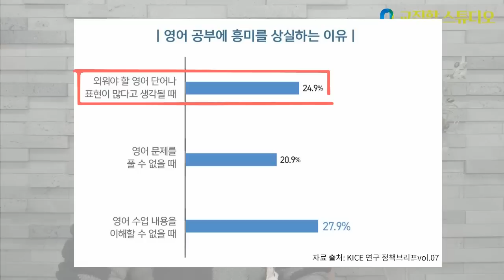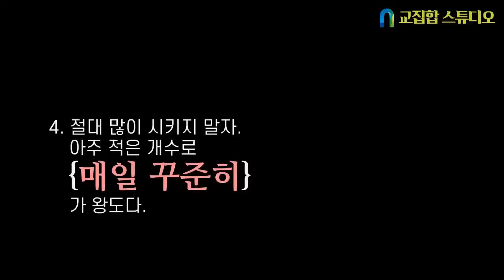초등 4,5,6 영어 3년을 단 1년 만에 만회할 수 있는 방법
초등영어, 초등영어단어, 초등 영어, 초등영어공부, 초등 영어단어 쉽게 외우기

초등 영어에 관한 다음의 문제 상황 중 공통된 원인은 무엇일까요?

- 어렵지 않은 문장 리스닝, 스피킹도 잘 안되는 상황
- 원활했던 영어 리딩이 갈수록 하락세인 상황
- 라이팅의 시작은 엄두도 못 내는 상황
- 좋은 영어 학원을 다녀도 도무지 실력이 늘지 않는 정체된 상황
- 고학년인데도 영어 읽기 독립이 안되는 상황

[권태형 소장]
교집합 교육연구소장
학습입시 및 영어교육전문가
서울대학교 영어교육과 졸
학부모 대상 강연 누적 수강생 10만여명
학원장 대상 강연 누적 수강생 5만여명
교육부 후원 대한민국 교육박람회 대표강연자 및 기획자 (2017~2021)
교육부 커리어넷 진로레시피 멘토
서울 중구청 부자공감 등 지자체 출강
동국대 부속여고 등 학교 출강
화성시 청소년진로박람회 강연자
분당교육박람회 강연자
전국보습교육협의회 학원장 전국강연 대표강연자
교육칼럼니스트(에듀동아, 월간진로적성, 에듀진, 교집합 등 다수)

저서
[공부 독립][초등 국영수 문해력][무적의 학습포트폴리오][일등부터 꼴찌까지 수시로 대학가기][후천적 영어 1등급 만들기 시리즈 2017][앞서가는 학부모를 위한 2018 필수교육정보][영어로대학가기][시크릿 코칭맘 다이어리][나는 공부의 신_ 1등급 학습 플래너] 등